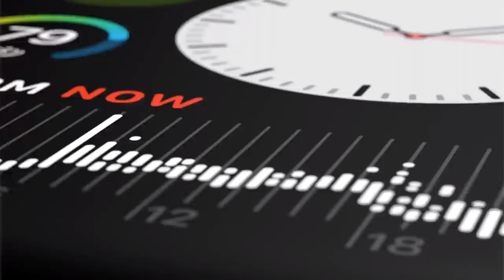Apple Watch Series 5 Ad - Yoga, Meditation, Heart Rate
A 15-second Apple ad showcasing some of the impressive capabilities of the new Apple Watch Series 5.